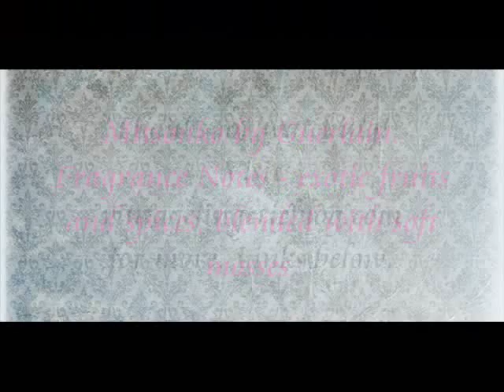Jean Harlow's Vintage Lingerie Style & Where to Get It!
Lingerie looks we've seen Jean Harlow wear & where to get the modern, vintage inspired version.